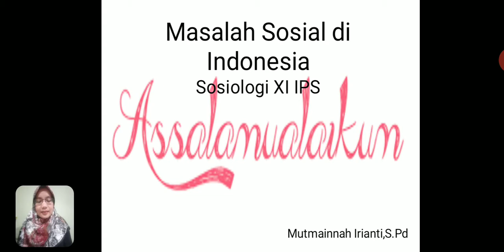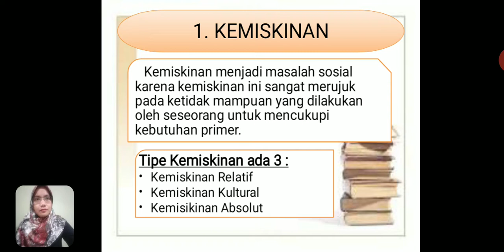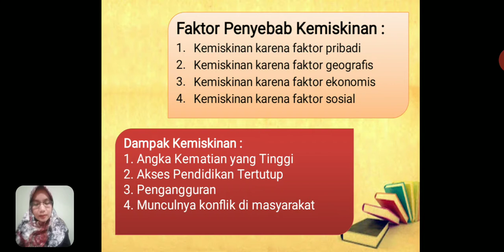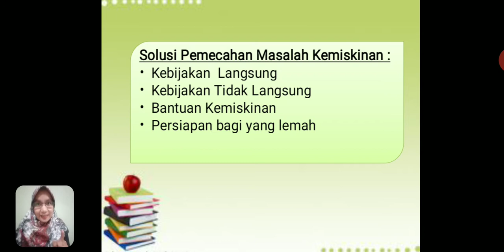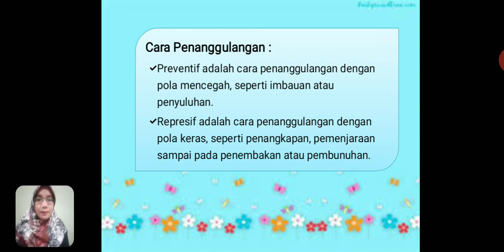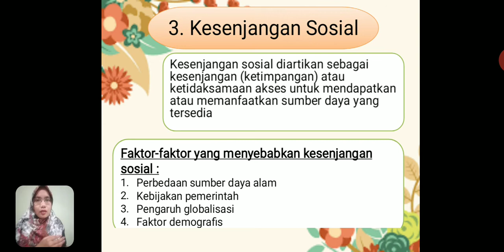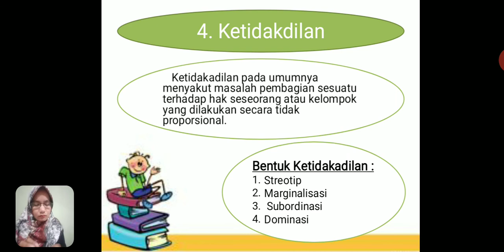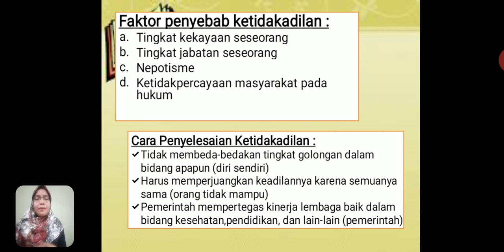Masalah Sosial Di Indonesia Sosiologi Kelas 11 IPS